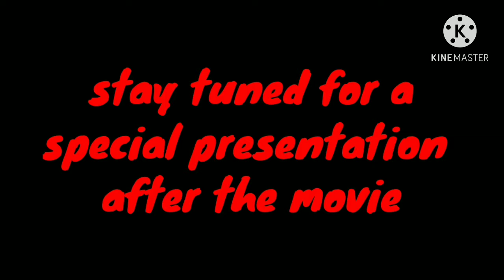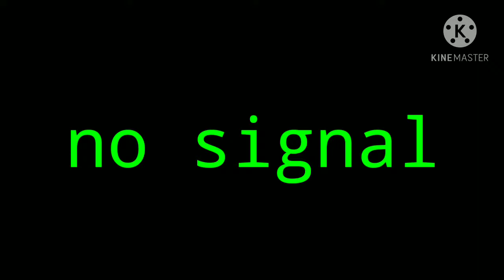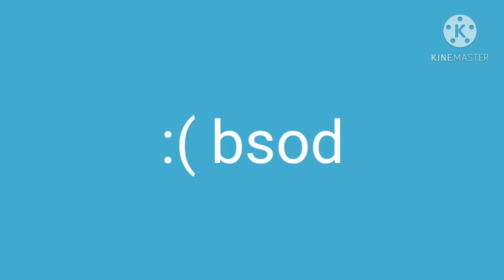Paramount feature presentation 250 ceditillion times scarier